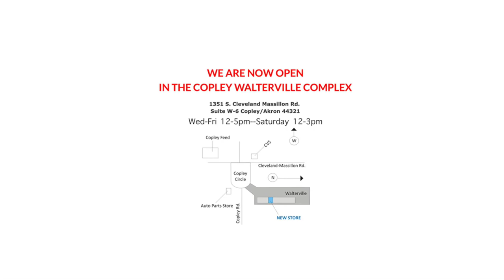Custom Shark Tank